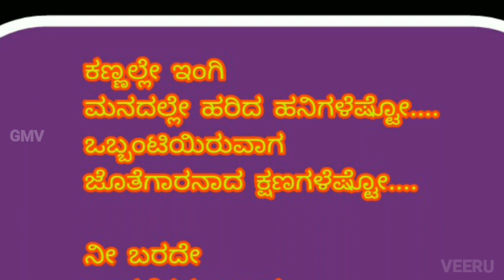ತೋಚಿದ್ದು - ಗೀಚಿದ್ದು 2 : ಕಣ್ಣಹನಿ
GMV creations.